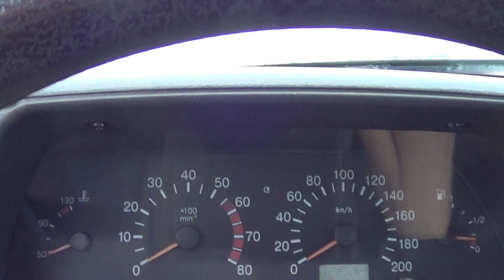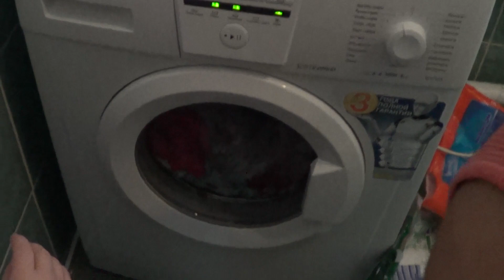СТАЛ РАССЕЯНЫЙ / НАС БУДЕТ РАЗДЕЛЯТЬ ЗАБОР / НАЧИНАЕТ РАЗДРАЖАТЬ / ЗИМНЯЯ СКАЗКА В МАРТЕ